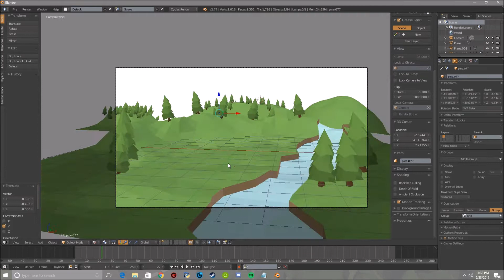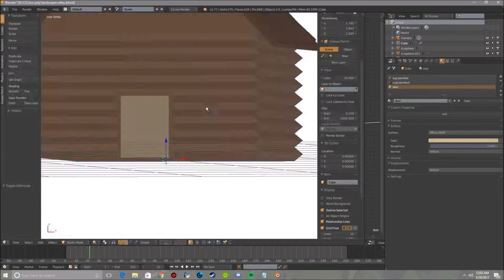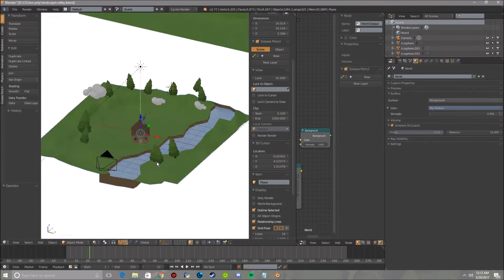Time Lapse: Low Poly Cabin Scene [Blender]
Today I made a low poly cabin in a valley scene